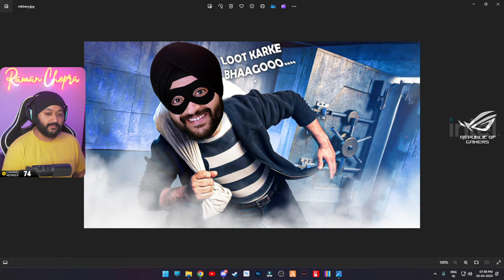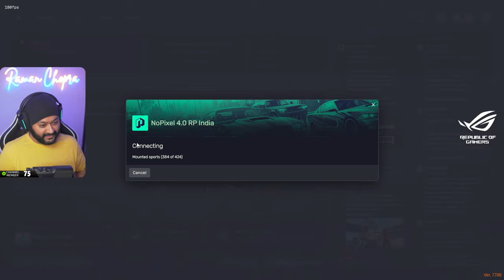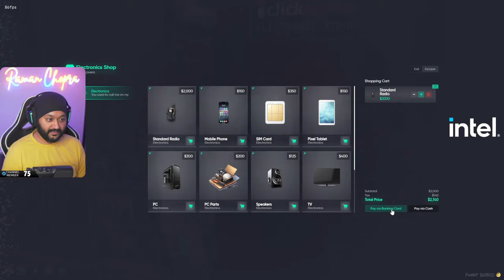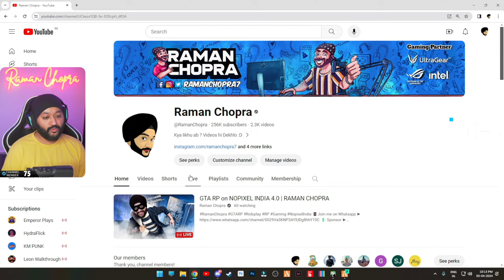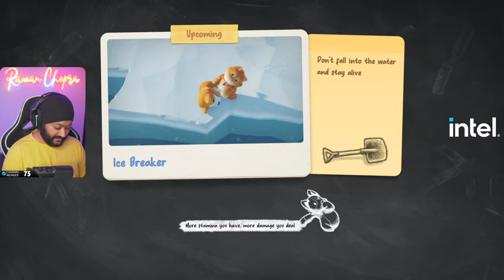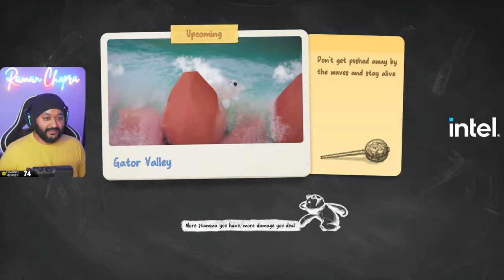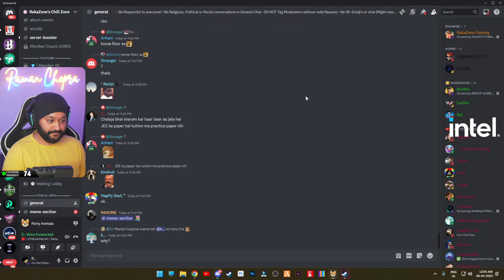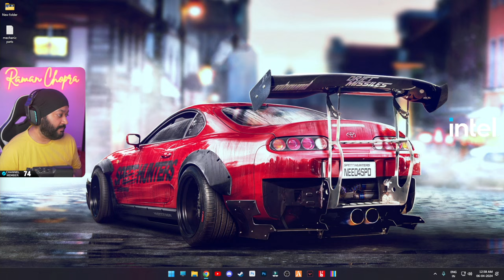PARTY GAMES with STREAMERS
💻ASUS ROG
►ROG is the World’s Premium Gaming Laptop Brand,

🖥️ PC Specifications
CPU : Intel Core i9 9900k
GPU : Zotac RTX 2080 AMP Extreme Edition
Motherboard : ASUS ROG Strix Z390-E Gaming
Monitor : LG 27GN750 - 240hz | LG 24GM79G - 144hz
RAM : 32GB Corsair Vengeance RGB PRO 3200mhz
Keyboard : Razer Cynosa Chroma
Mouse : Logitech G502 Lightspeed
CAM : Logitech C922x PRO Stream
DSLR : Sony A6600
MIC : Rode NT-USB
Headphones :  LOGITECH G 733